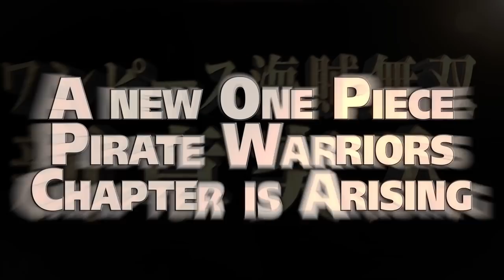One Piece: Pirate Warriors 2 - PS3 - To the New World!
Get ready for the New World Disorder!
The Straw Hats Pirates strike back on Playstation 3 with the sequel of One Piece Pirate Warriors!

Join Captain Monkey D. Luffy and his crew as the crazy hunt for the One Piece continues in the mysterious and dangerous 'New World'.
In addition to loads of new stages, characters and game modes, it will also include previously unreleased arcs such as Skypiea and new characters including Eneru for the first time ever on PS3.

One Piece Pirates Warriors will be available in Summer 2013 on Playstation 3.